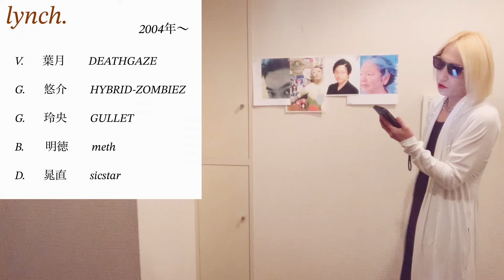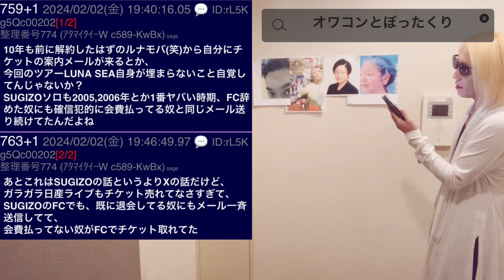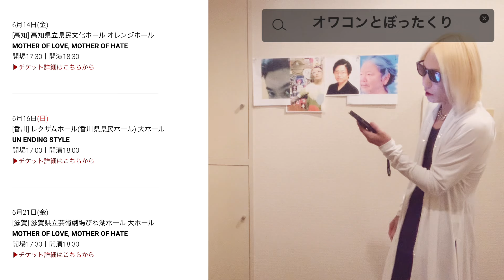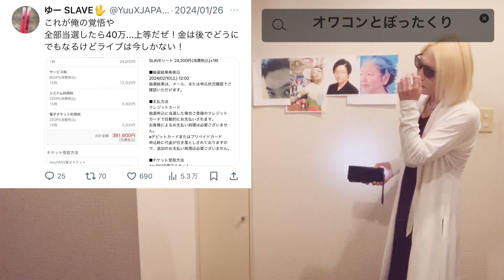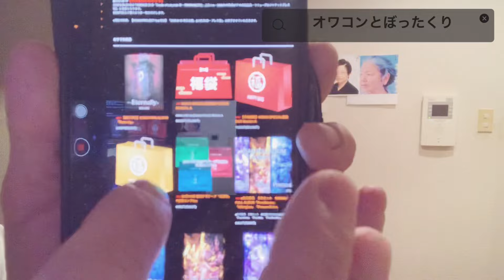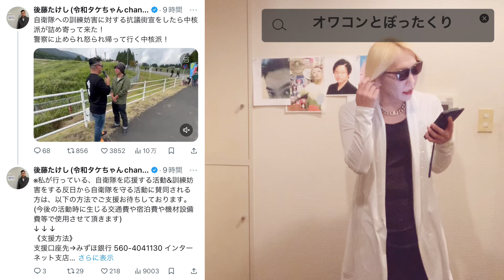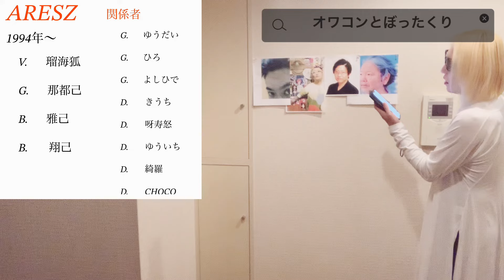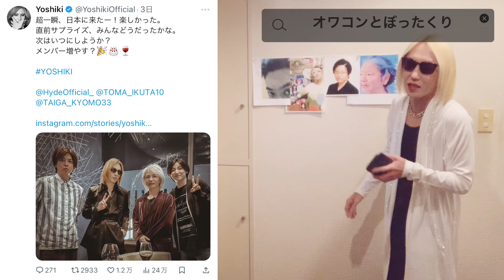オワコンとぼったくり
今回のタイトルはオワコンとぼったくりにしました！
初紹介のバンドもあります。